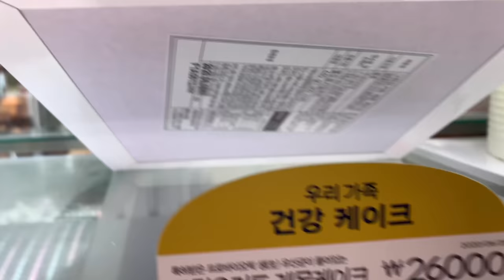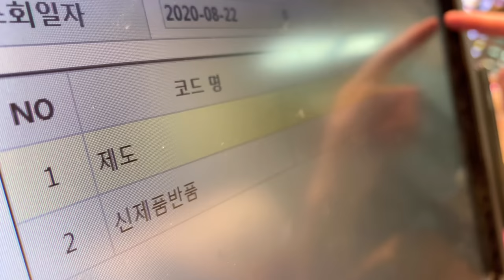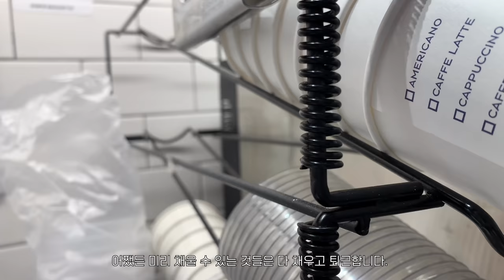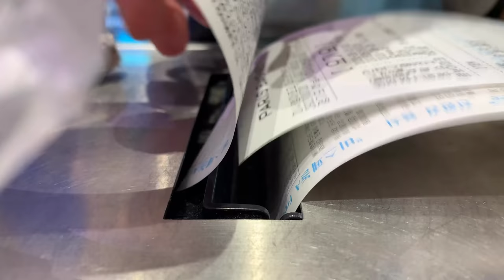[ENG] 오늘도 평화로운 파리바게뜨 알바 브이로그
파리바게뜨에서 알바하는 파리지앵, 재미입니다 👩🏻‍🍳

이번 파리바게뜨 브이로그 13은
빵을 열심히 썰고 그새..또 주말이찾아오고...근데 또 다시 월요일이 반복되는...무한반복 파리바게뜨알바 브이로그편입니다.

영상 기다려주셔서 진심으로 감사드리며, 다들 건강 조심하세요!

매장에 따라 종류 및 디저트 등 판매메뉴가 상이할 수 있습니다. 파리바게뜨 알바에 대해 궁금하신 점은 댓글로 달아주세요.

영상과 관련없는 댓글, 모욕,비난 글은 임의없이 삭제하며, 영상 다운로드 및 2차 편집, 무단 업로드를 금지합니다.

Camera.         iPone XS
Edit.                Abode premire pro 20
Instragram.   j.ae.r

BGM.

라이센스에서 구매한 음악입니다.

브이로그는 저의 이야기들로 가득합니다.
저와 제 주변사람들의 이야기, 사소한 일상들과 가끔은 일탈의 기록들이 여러분에게 보는 시간동안 작은 즐거움이 되길 바래요. 🙂

유튜브 동영상 화질 자동설정 방법
화면 우측상단에 점(가로 3개) 버튼을 클릭한 후 가장 상단에 톱니바퀴모양 ‘품질’ 에서 1080p 설정하시면 됩니다.